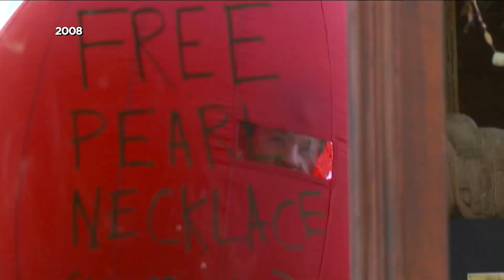Good Question Classic: Why Do We Decorate With Holiday Lights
Christmas lights are so prevalent you can actually see them from space. NASA says nighttime lights in major cities shine 20 to 50 percent brighter during Christmas and New Year's, as picked up by satellite data, Jason DeRusha reports (2:32). WCCO 4 News At 10 - December 25, 2020